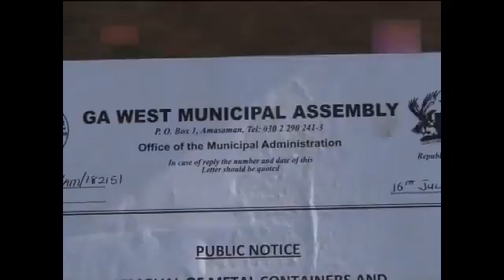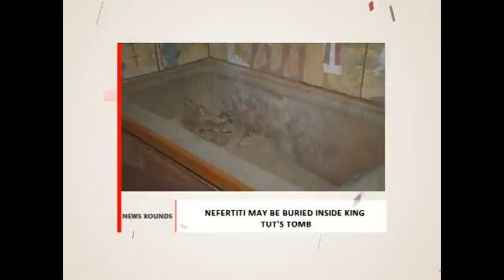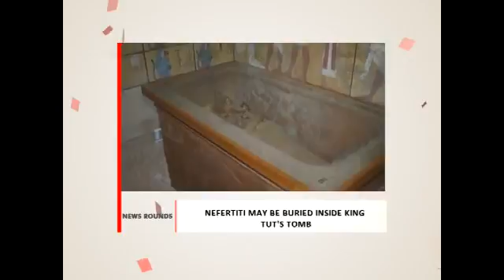NEWS GENERATION EPD 246